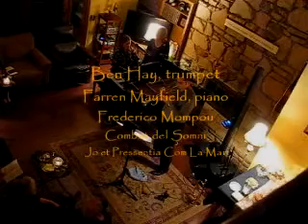Salon Concert With Ben Hay, Trumpet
Salon Concert featuring Ben Hay, trumpet.
Frederico Mompou, Combat del Somni (Three Sonnets in Catalan) text by Josep Janes (translated by Coby Lubliner)
Transcribed for trumpet by Ben Hay.

No. 3 "Jo Et Pressentia Com La Mar"

I had foreseen you like the sea and like the wind, immense and giving,
high above chance and ever free of common fate.
And like a living breath in my life.
Now that you're mine I see my dream had set you limits.
You are no name, no sign.
I come to you not as to the blue image of human dreams.
You aren't the sea, which imprisoned among beaches,
you aren't the wind, confined by air.
You have no bounds. No words are there to tell of you,
no land that reaches your world, nor will there ever be.